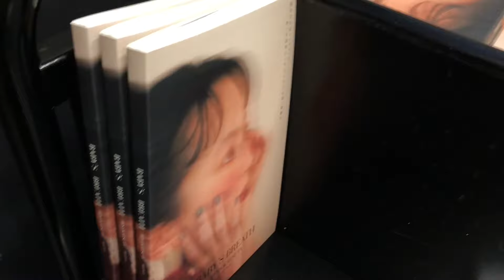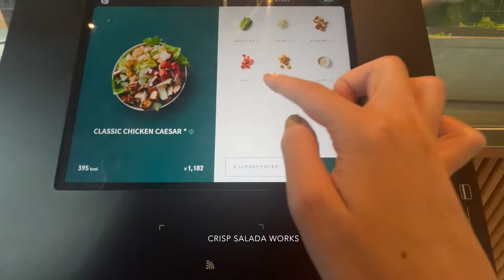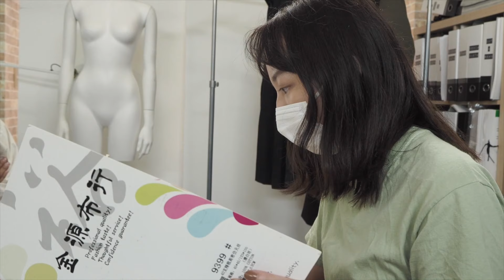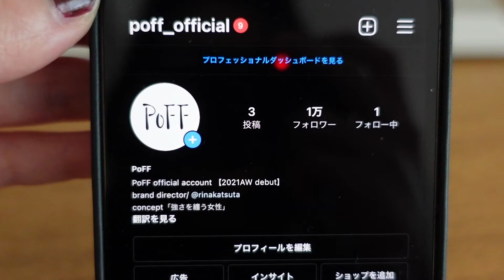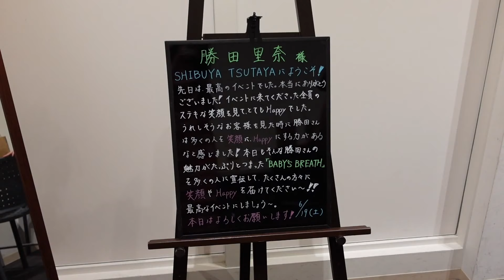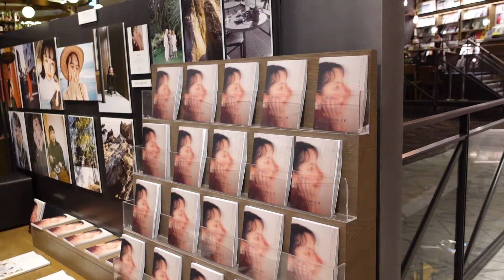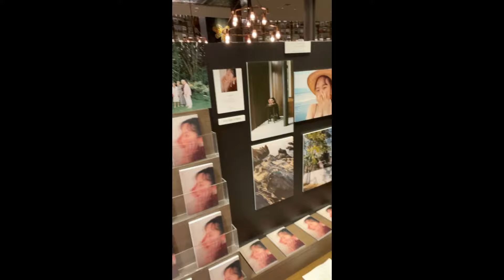Vlog BABY'S BREATH event/photographic exhibition｜PoFF mtg｜Hair maintenance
最近の出来事 🎥

メインは昨年春から毎月フィルムカメラを大きなテーマとしたZINE「BABY'S BREATH」を制作・販売し、今年の4月22日にそれらをまとめた本を発売しました。

さらに、SHIBUYA TSUTAYAさんにてリアルイベントを計2日。
写真展示コーナーも作っていただき、6/18(金)〜20(日)の3日間展示が行われました。
その時の様子をVlogとしてちらっとお届けします。

秋冬デビューのオリジナルブランド「PoFF」のInstagramが誕生しました。

以前はBABY'S BREATHのアカウントとして使用していましたが、私自身日々の活動を更新していくような活動の仕方をしていきたいという思いから、アカウントの引き継ぎをしました。